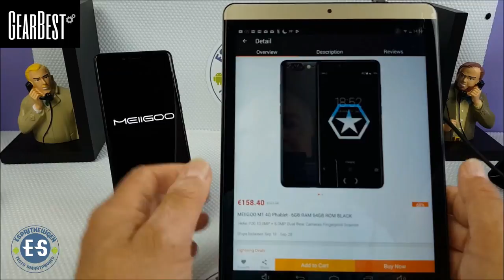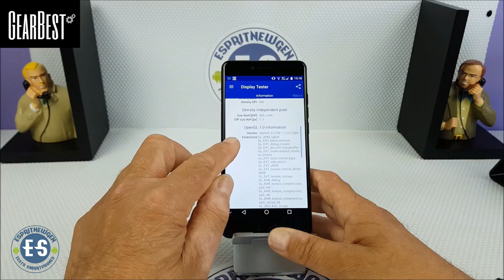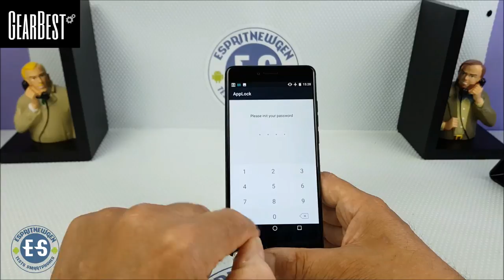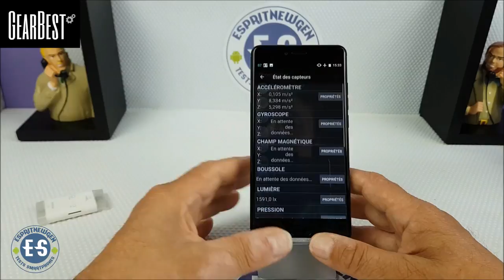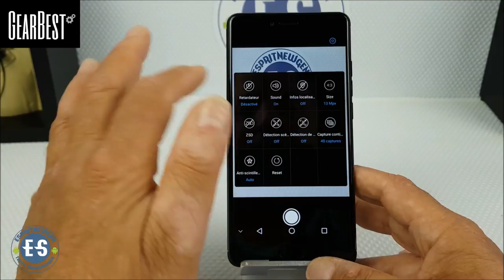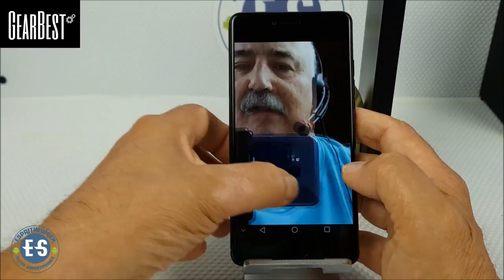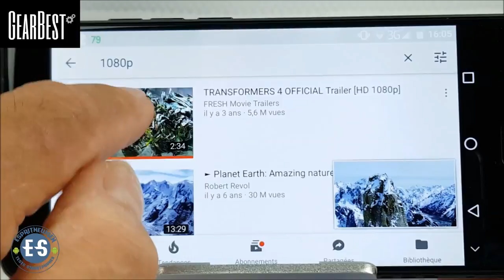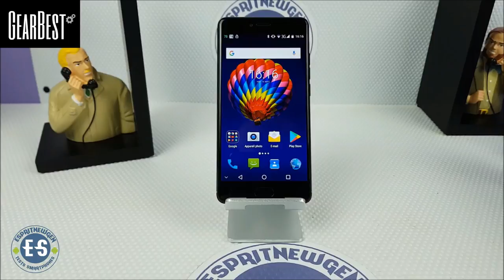Meiigoo M1 le test : un séduisant 5,5"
lien d'achat direct ci dessous

Lien amazon

Aujourd’hui les tests du MEIIGOO M1

Un très bon appareil qui intègre des spécifications impressionnantes.

● Display: 5.5 inch 1920 x 1080 FHD screen
● CPU: Helio P20 Octa Core 2.3GHz
● System: Android 7.0
● RAM + ROM: 6GB RAM + 64GB ROM
● Camera: front camera 8.0MP + rear camera 13.0MP + 8.0MP
● Bluetooth: 4.0
● GPS: GPS
● Sensors: Ambient Light Sensor, Geomagnetic Sensor, Gravity Sensor, Proximity Sensor, Fingerprint Touch Sensor
● Network:
2G: GSM 850/900/1800/1900MHz
3G: WCDMA B1/B2/B4/B5/B8
4G: FDD-LTE B1/B2/B3/B4/B5/B7/B8/B12/B17/B19/B20
TDD-LTE B38/B39/B40/B41

-nous contacter et sites partenaires

-Participe à notre aventure